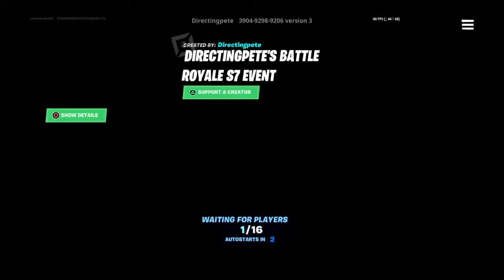Custom event in FORTNITE CREATIVE (Directingpete)